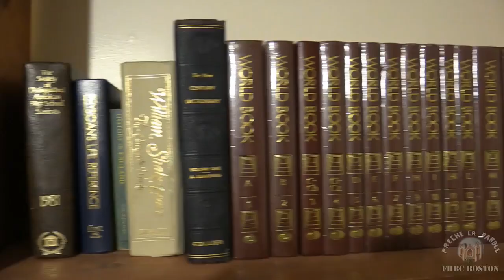FHBC Boston Sunday Service (April 29, 2018)